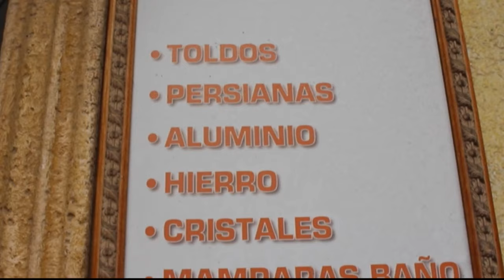Video: Spot "Toldos y persianas PAQUITA" por Habitale Home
Llegan los spots comerciales a Paterna de la mano de Habitale Home, tu inmobiliaria en la localidad.

Porque nos importa fomentar el comercio local, porque queremos que tu negocio obtenga visibilidad en Paterna, porque buscamos dar relevancia a nuestro municipio mostrando todos y cada uno de los comercios que lo componen ¿te apuntas?

Paquita, de "Toldos y persianas Paquita" se lanzó a la piscina con nosotros y el resultado ha sido éste ¡Descubre todo lo que puedes encontrar en su negocio!